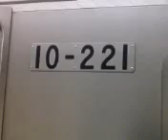都営新宿線10-000形 第22編成4次車 住吉駅(S-13)発車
第22編成4次車10-221F